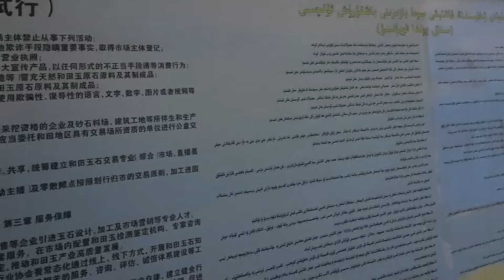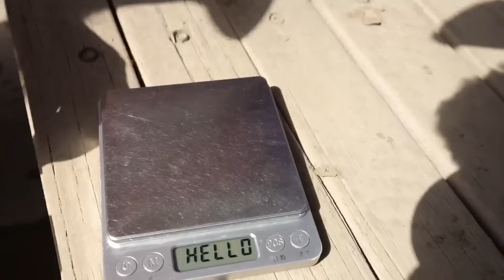收玉小哥的一天（上）收获极品油库料太舒服！